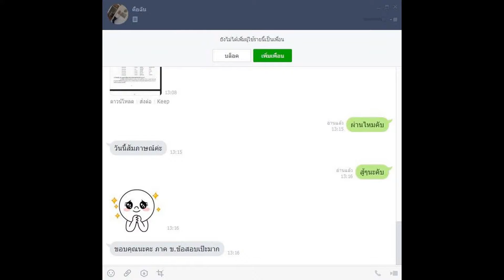Loadแนวข้อสอบ พนักงานตรวจสอบ ระดับ 4 ปฏิบัติงาน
- ความรู้เกี่ยวกับการรถไฟฟ้าขนส่งมวลชนแห่งประเทศไทย (รฟม.)
-ความรู้เกี่ยวกับงานพัสดุ
-แนวข้อสอบนักวิชาการพัสดุ
-ระเบียบการจัดหา การจัดซื้อ จัดจ้าง
-แนวข้อสอบระเบียบว่าด้วยการบริหารงบประมาณ
-แนวข้อสอบระเบียบว่าด้วยการบริหารงบประมาณ พ.ศ.2548 และที่แก้ไขเพิ่มเติม
-แนวข้อสอบระเบียบสำนักนายกรัฐมนตรีว่าด้วยการพัสดุ พ.ศ. 2535 และแก้ไขเพิ่มเติม
- การควบคุมทรัพย์สิน
- การซ่อมแซมและดูแลรักษาพัสดุ
- ความรู้เรื่องการประสานงาน
- คู่มือวิธีประกวดราราอิเล็กทรอนิกส์
- แนวข้อสอบความรู้เกี่ยวกับ สังคม เศรษฐกิจ การเมืองปัจจุบัน